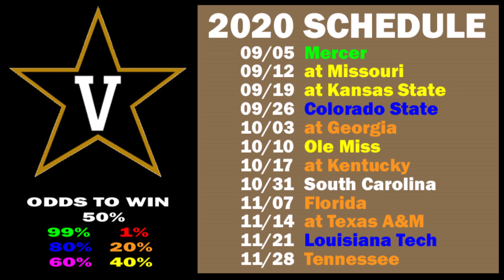2020 Projected Record for Vanderbilt (Based on Their Schedule)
Projected record for the Vanderbilt Commodores based on their strength of schedule for the upcoming 2020 college football season.